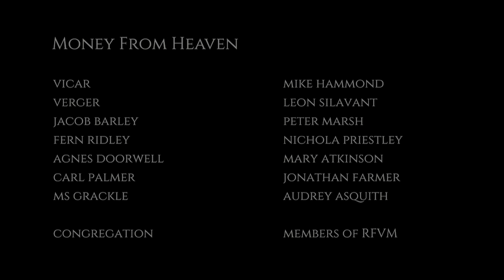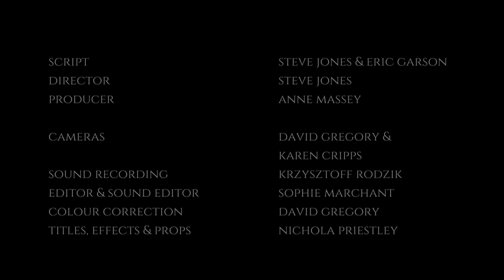Money From Heaven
Film made by the Reading Film and Video Makers club